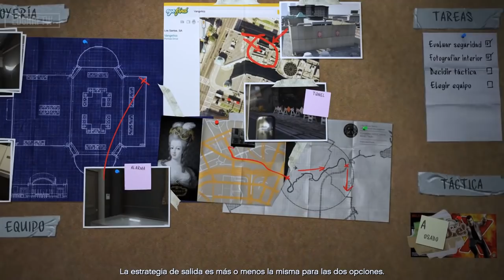GTA 5| ROBO A JOYERIA DE GTA V PLANEACION de MILLONES*|EdgarFtw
Bienvenidos ahora donde planeamos el robo a la joyeria de gta v.